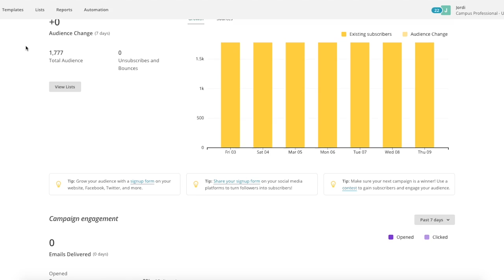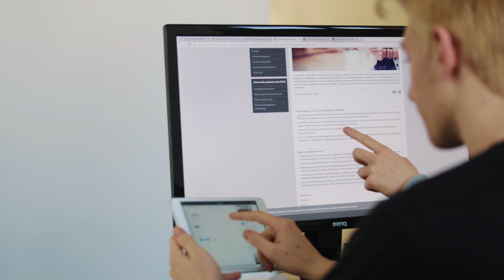CFGS en Màrqueting i Publicitat | Aprèn treballant!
🙌 ➡️ Segueix-nos a Instagram per conèixer totes les novetats de la UVic

L’estudiant que cursa aquest cicle aprofundeix en aquells aspectes que s’han de tenir en compte en la definició de les actuals estratègies de màrqueting: el coneixement del consumidor i les seves necessitats, la distribució com a eix bàsic d'acció per a la comercialització (e-commerce), els nous mitjans i suports per la promoció (brand content, social media), la definició de productes nous i ajustats al què necessita el mercat (second screen) o la definició de preus, tant des d'un punt de vista de costos com psicològic del consumidor.

Marta Ruiz, docent del cicle, fa èmfasi en la opció de cursar el cicle en format dual, és a dir, s’incorporen en una empresa, i compatibilitzen la formació a l’aula convencional amb l’aprenentatge en el sí d’una empresa.